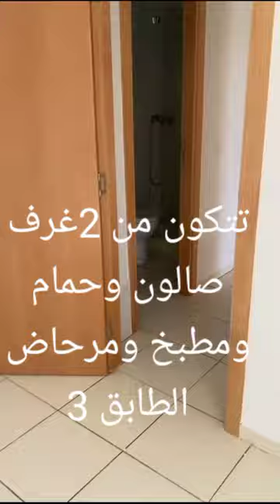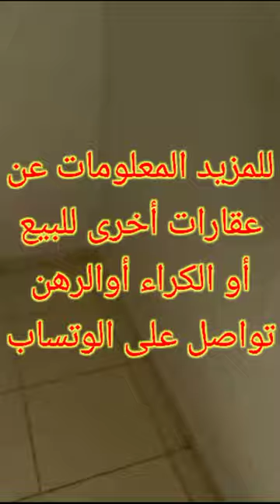شقة للكراء بمدينة سلا قريبة من جميع المرافق الضرورية